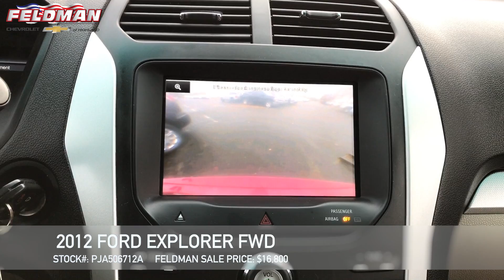Ford Explorer Highland MI PJA506712A